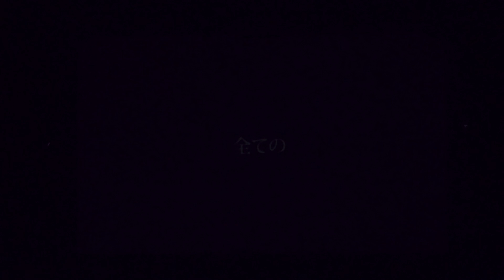MALICE MIZER 25th Anniversary Special - Deep Sanctuary VI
MALICE MIZER 25th anniversary special live
2018年9月8日/9日 TOYOSU PIT

Tracklist:
Moi dix Mois
00:00 Intro
00:48 真夜中に交わした約束 (mayonaka ni kawashita yakusoku) (cover)
06:11 prologue ～回想～ ( prologue ~kaisō~)
06:38 Gardenia (cover)

ZIZ
11:40 seraph (cover)

MALICE MIZER
16:18 再会の血と薔薇 (saikai no chi to bara)
19:25 虚無の中での遊戯 (kyomu no naka de no yūgi)
Shuji
25:35 de memoire
26:33 記憶と空 (kioku to sora)
31:16 ILLUMINATI
KAMIJO
36:30 APRÈS MIDI SE hiden track ver.
36:57 APRÈS MIDI ～あるパリの午後で～ (APRÈS MIDI ～aru Paris no gogo de～)
42:20 ヴェル・エール～空白の瞬間の中で～ (bel air ～kūhaku no shunkan no naka de～)
Hitomi
47:30 前兆 (zenchō)
48:11 Madrigal
52:53 N.p.s N.g.s

57:33 au revoir (instrumental)

All stars
1:04:30 ma chérie ～愛しい君へ～ (ma chérie ~itoshī kimi e~)

1:15:04 再会 (saikai)
1:16:34 運命の出会い (unmei no deai)

Moi dix Mois
Guitar: Mana
Guitar: Ryux
Vocals: Seth
Bass: Sugiya
Drums: Hayato

ZIZ
Guitar and vocals: Közi
Guitar: JIRO
Bass: Sugiya
Drums: Chargeeeeee...
Synth and guitar: Yugami

MALICE MIZER
Guitar: Mana
Guitar: Közi
Bass: Yu~ki
Eternal blood relative: Kami

Guest Vocal (MALICE MIZER roadie's)
Shuji (cali≠gari / GOATBED)
KAMIJO (Versailles)
Hitomi (ウミユリ）

Guest Drum
Sakura（ZIGZO/gibkiy gibkiy gibkiy/Rayflower)

remaster: js_klaus